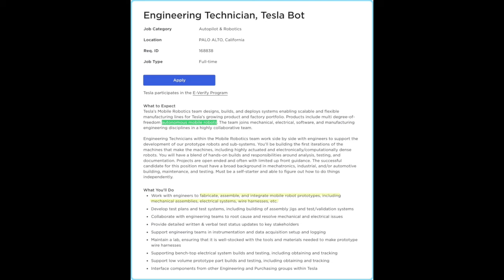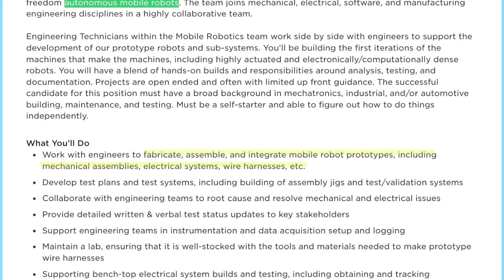New Leaks Show Tesla Is Making a Second Tesla Bot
Channel For Tesla News & More